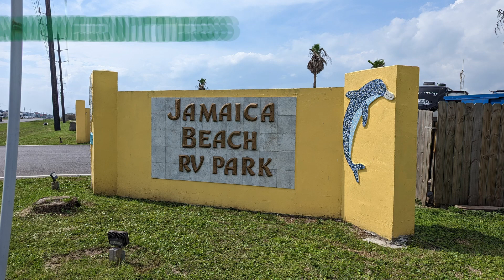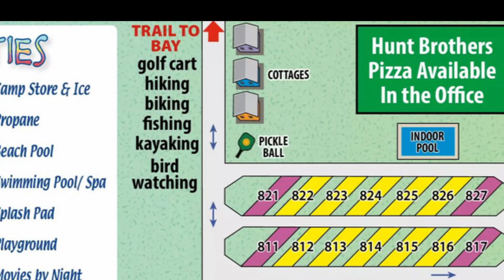Unwind and Rejuvenate: Discover Jamaica Beach RV Resort in Texas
Join us on this exciting journey as we review the Jamaica Beach RV Resort in Jamaica Beach, Texas. Explore the park grounds, indulge in the wide range of amenities, and soak in the breathtaking beauty of the beach and stunning sunsets. Get ready for a captivating visual experience combined with an in-depth analysis of this magnificent resort.